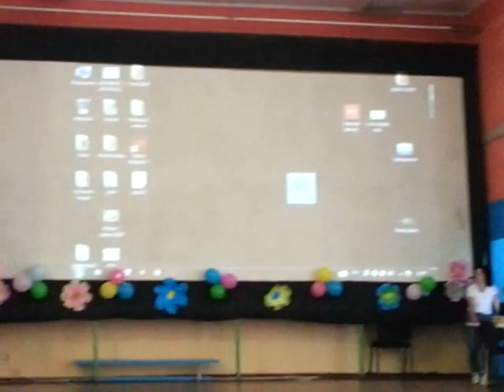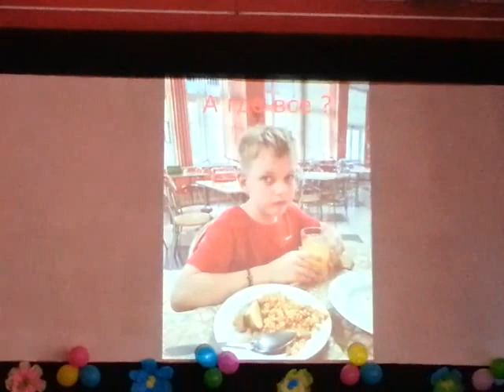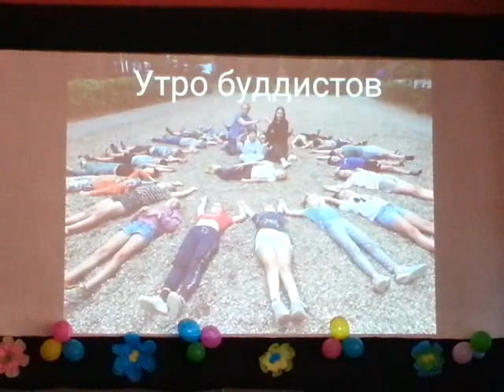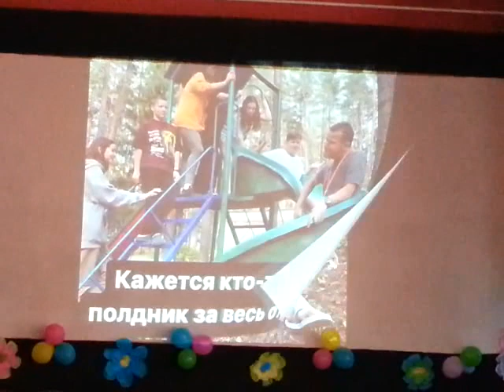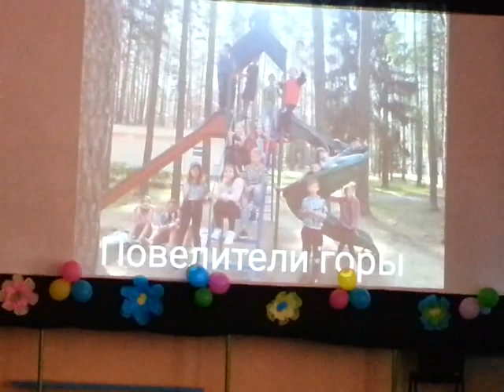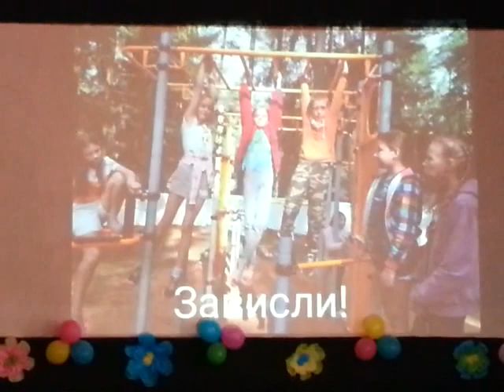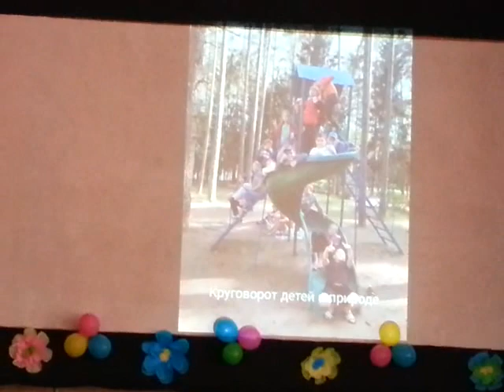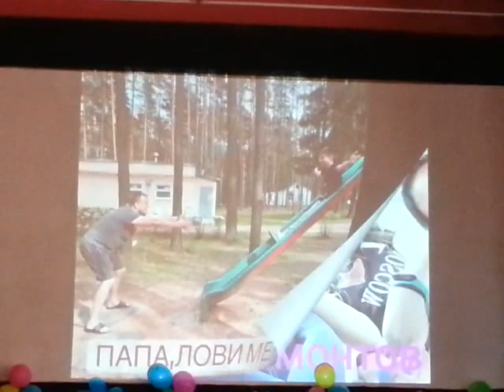Вожатский концерт в лагере. Лагерь Искра 3 смена 2021 г. Camp Iskra. Улетное мероприятие. (C)UNOSTMK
В последний вечер смены ребят ожидает много сюрпризов и один из них - Вожатский концерт. Это мероприятие всегда добавляет эмоций как радостных, так и грустных, ведь смена наша пролетела и остаются только хорошие воспоминания...
Давайте тоже вспомним, а как все это было. Смотрите и радуйтесь вместе с нами!

Всем желаем хороших летних воспоминаний!
Желаете в наш лагерь, пишите или звоните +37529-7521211
Еще больше видео из нашего лагеря на канале UNOSTMK
Заходите, ищите нужный плейлист (год и смена) и смотрите с удовольствием!